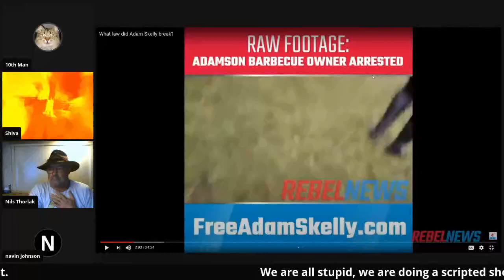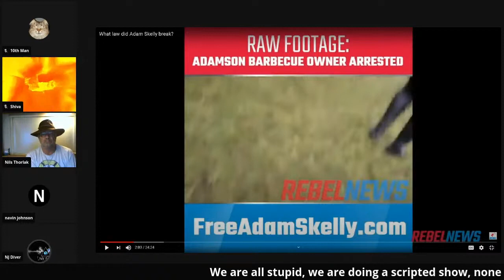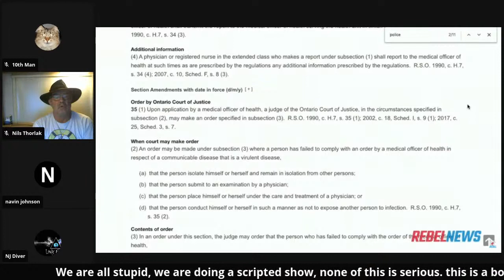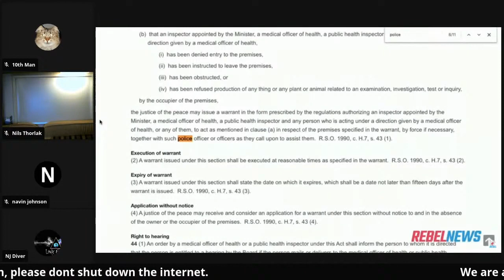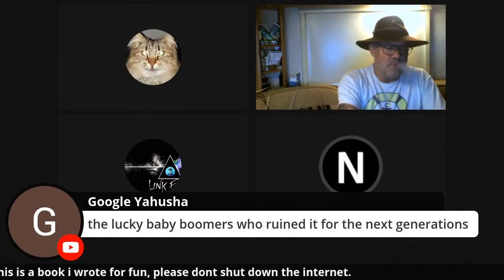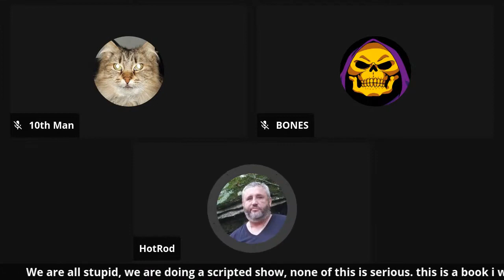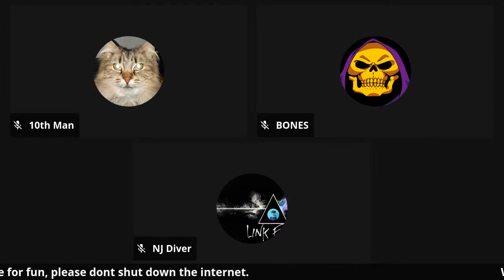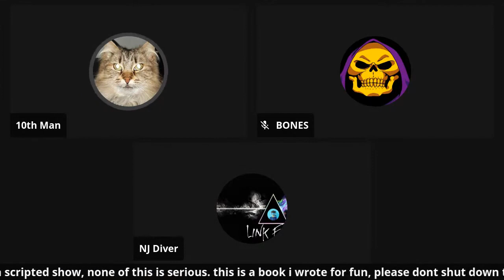NJ Diver Vs 10th Man final battle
NJ doing what he do.